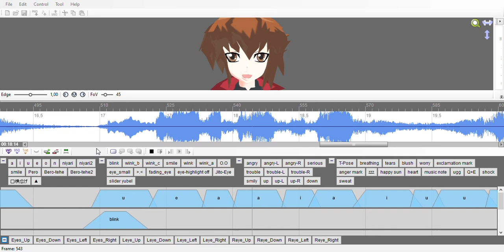Cha-la head cha-la, but sung by Jaden (Judai) Yuki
This is how I imagine when Jaden is a talented idol, besides a great duelist.

Jaden Yuki model: TwoSidedHeart
Facial motion: Me
Software: MoggProject Face and Lips